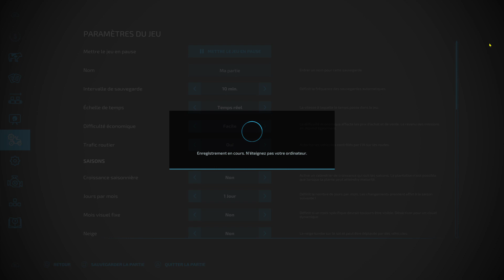fs22 premier contrat sur castelnaud on n'avance pas mal